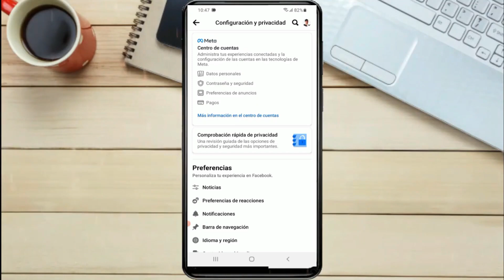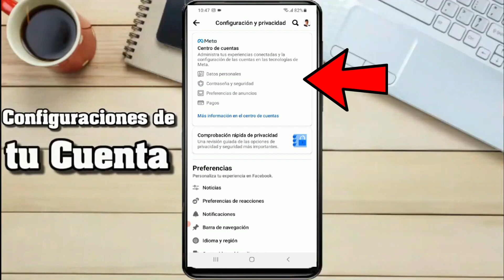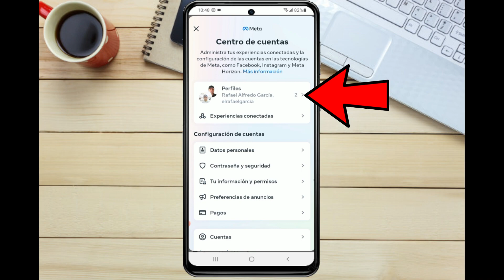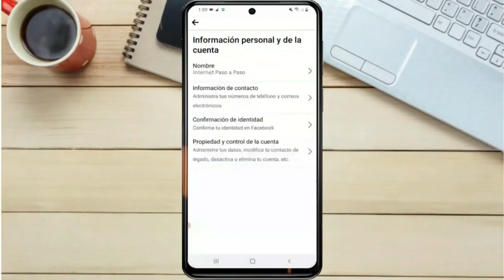✅Como CAMBIAR el NOMBRE en FACEBOOK 2025 | Cambiar mi Nombre en Facebook, Cambiar el Nombre en Face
Aprende en 2 minutos a Como cambiar el nombre en facebook, de una forma muy sencilla y directa, vea como cambio mi nombre de facebook rápido.